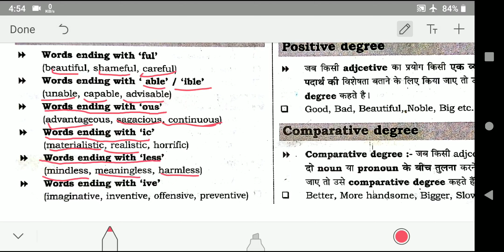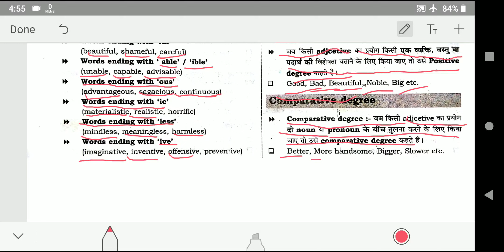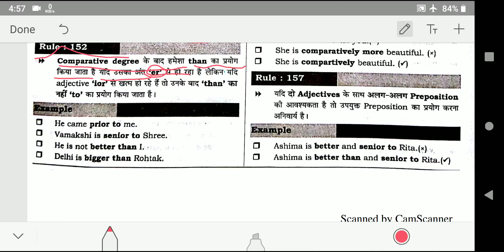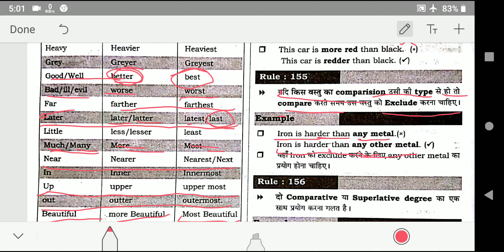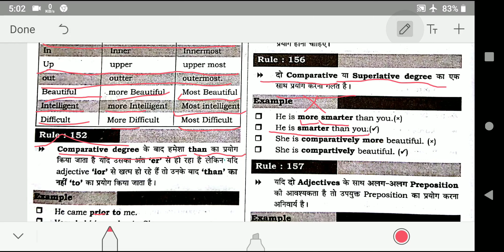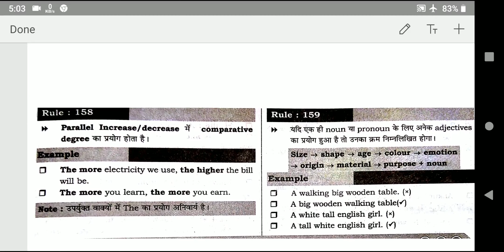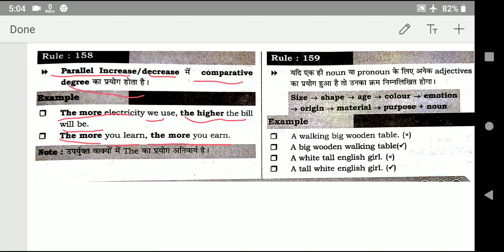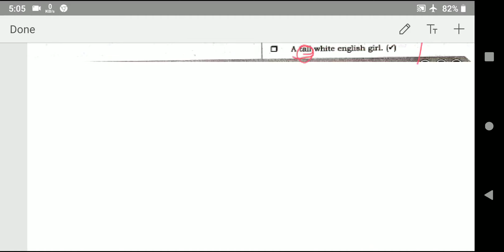Adjective || English Grammar In Hindi For SSC CGL,CPO,CHSL,BANK ,AFCAT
ADJECTIVE ENGLISH GRAMMAR EXPLANATION

9.ADVERB

10MODALS

11.NON-FINITE VERBS

12.QUESTION TAG

13.CONDITIONAL SENTENCES